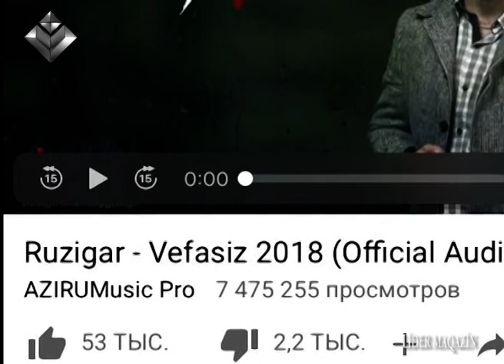Ruzigar və Nurlan Təhməzli. Lider maqazin 28.07.2018